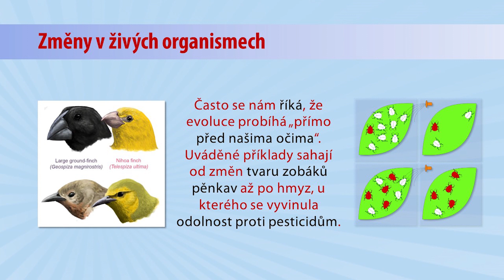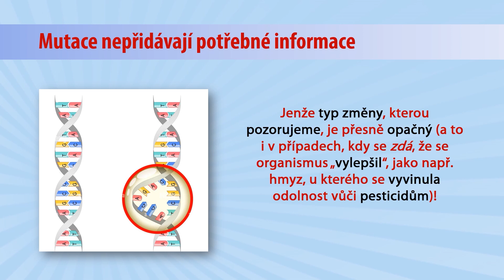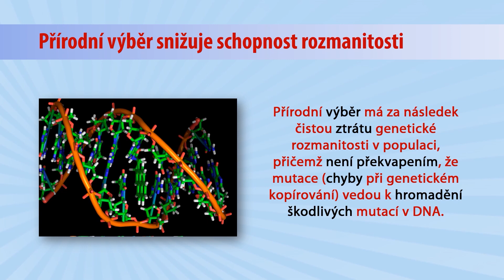Evoluce je vlastně DEvoluce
Evoluce je přesným opakem toho, co se děje „přímo před našima očima“

Často můžeme slyšet, že k evoluci dochází „přímo před našimi očima“. Jenže změny, pozorované v živých organismech ukazují přesně opačným směrem, než jak by evoluce potřebovala. Uváděné příklady sahají od změn tvaru zobáků pěnkav až po hmyz, u kterého se vyvinula odolnost proti pesticidům.

Typické odpovědi křesťanů se zaměřují na množství změn: „Je to ale pořád pěnkava, ne?“ Nebo „To je jen variace v rámci druhu!“ Přestože jsou obě pravdivé, chybí jim jádro věci ...

... a na evolucionisty moc nepůsobí, protože ti mají také svou odpověď: „Pokud řadu těchto změn lze pozorovat během několika let, pak pomyslete, kolik změn se může stát za miliony let!“ Ale i zde chybí pravá podstata věci.
Evoluce vyžaduje, aby se v živých organismech časem objevil určitý druh změny. Ale pokud je typ skutečně pozorovaných změn nesprávný, pak to není evoluce. A nepomůže ani přidávání času.

Evoluce vyžaduje takový typ změny, která navýší informace v DNA, a to zásadním způsobem. To je jediná možnost, jak se dostat od „jednoduchých organismů (jako jsou bakterie) až k těm obrovsky složitým (jako jsou lidé).
Jenže typ změny, kterou pozorujeme, je přesně opačný (a to i v případech, kdy se zdá, že se organismus „vylepšil“, jako např. hmyz, u kterého se vyvinula odolnost vůči pesticidům)!

Přírodní výběr má za následek čistou ztrátu genetické rozmanitosti v populaci, přičemž není překvapením, že mutace (tj. chyby při genetickém kopírování) vedou k hromadění škodlivých mutací v DNA.

Postupem času se veškeré živé populace stávají stále méně pružnými, méně přizpůsobivými, a nakonec směřují k vyhynutí. To není evoluce, ale její přesný opak.